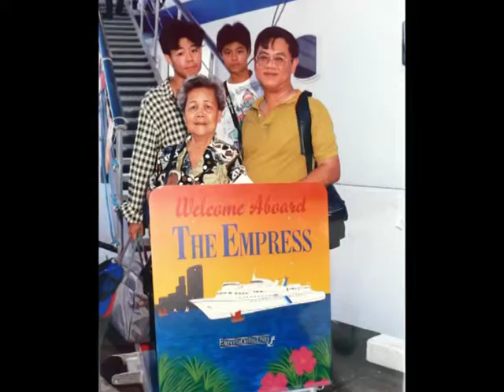Lee Mooi On Anchor Cruise 1994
Cruising on a ship in 1994. One of the 2 video clips of Lee Mooi.